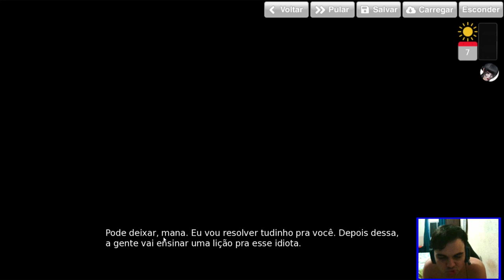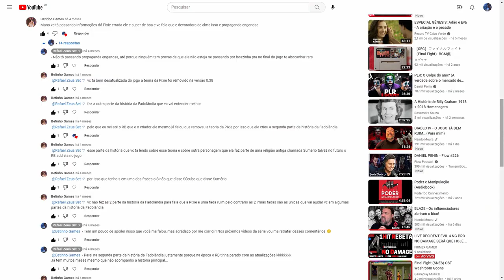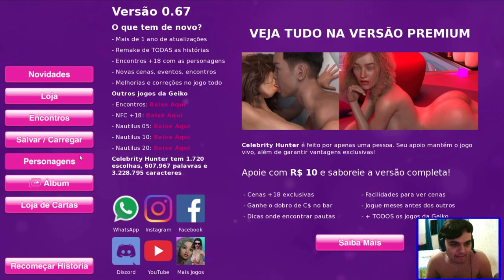CELEBRITY HUNTER SÉRIE #09 - Jantar Romântico Com A Sayuri Ichigo E Uma Garçonete De Sobremesa 😏 +18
- BAIXE O APK DO JOGO NO SITE OFICIAL DA GEIKO GAMES

- EMULADOR DE ANDROID LD PLAYER PRA PC QUE EU USO PRA JOGAR O GAME

- NOME DA MÚSICA DE ABERTURA DO JOGO: "Defqwop - Heart A Fire"

- MODS SEMELHANTES: Jogos Android Coop / Jogos Android Para Jogar Com A Namorada / Jogos Android Compatíveis Com Controle USB Joystick Gamepad / Jogos Android Hack Hackeados / Jogos Android Ganhar Dinheiro Infinito / Free Fire / Fortnite / Geiko Games / RB Média / Nova Fantasia RPG / Nautilus Projeto Cyber Punk / Jogo De Sexo / Caçador De Celebridades / Celebrity Hunter Gameplay / Celebrity Hunter Dinheiro Infinito / Celebrity Hunter Pautas / Celebrity Hunter Como Ganhar Dinheiro / Celebrity Hunter Trabalho / Celebrity Hunter Como Ficar Rico / Celebrity Hunter Dinheiro Infinito Apk / Celebrity Hunter Como Comprar Apartamento Gina / Celebrity Hunter Denunciar Gustav / Celebrity Hunter Hack Dinheiro / Celebrity Hunter Caminho Fadolandia / Celebrity Hunter Cassino / Celebrity Hunter História / Celebrity Hunter Final / Celebrity Hunter Atualização / Celebrity Hunter Dicas Sedução & Tutorial / Celebrity Hunter Encontro Personagens / Celebrity Hunter Teoria / Celebrity Hunter Ilha / Celebrity Hunter Banco / Celebrity Hunter Cidade Chinesa / Celebrity Hunter Distrito / Celebrity Hunter Bug / Celebrity Hunter Bar Fabrício / Celebrity Hunter Pixie e Pixel / Celebrity Hunter Priscila / Celebriy Hunter Sayuri e Julia / Celebrity Hunter Selena / Celebrity Hunter Diana / Celebrity Hunter Carol / Celebrity Hunter Maria Academia Físico / Celebrity Hunter Chefe / Celebrity Hunter Sofia Jornal / Celebrity Hunter Natasha / Celebrity Hunter Barão / Celebrity Hunter Cássia & Nathan / Celebrity Hunter Despedido / Celebrity Hunter Nona / Celebrity Hunter Karli / Celebrity Hunter Thaynara / Celebrity Hunter Bao Chang / Celebrity Hunter Fen Ju / Celebrity Hunter Banho / Celebrity Hunter Xiang He Xiangu / Celebrity Hunter Black Cash Douglas / Celebrity Hunter Naru / Celebrity Hunter Eventos Secretos / Celebrity Hunter Escolhas Erradas / Celebrity Hunter Empresa Tkf Faux News / Celebrity Hunter Sexo Erótico / Celebrity Hunter Mortes / Celebrity Hunter Nova Versão Atualizada / Jogo Adulto / Série Adulta +14 +18 / Tutorial Como Baixar & Instalar Celebrity Hunter De Graça +18 No Apoia-se / Download Celebrity Hunter English Mediafire Mega 4Shared Playstore / Top 5 Jogos Eróticos Porno Quentes Proibidos / Os 10 Melhores Jogos Picantes Pra Jogar E Brincar Longe Da Mãe / Nautilus 5 10 20 / Live Ao Vivo Detonado Gameplay Nautilus Projeto Cyberpunk Completo Passo Por Passo Até Zerar / Demônio Fada Succubus.